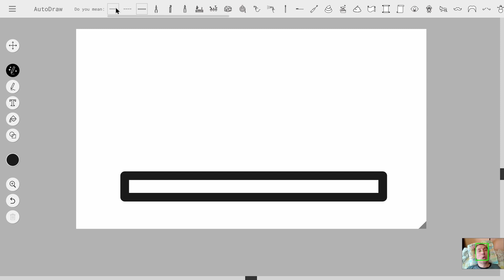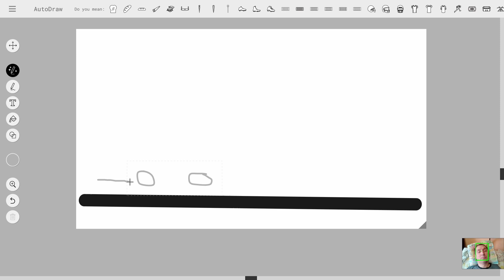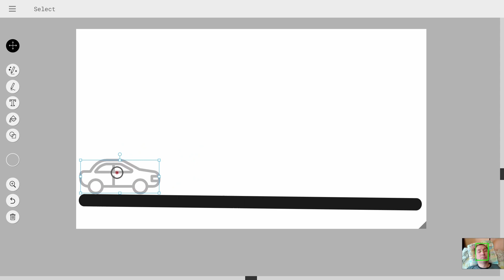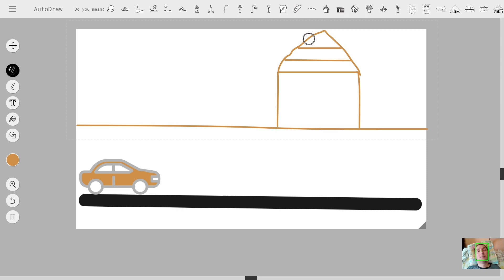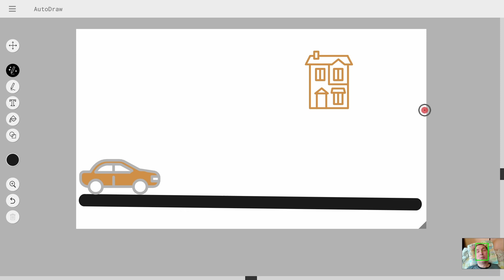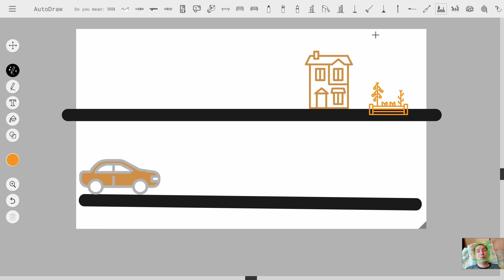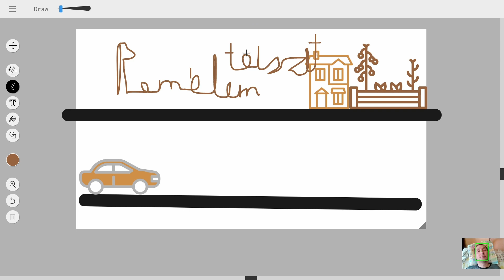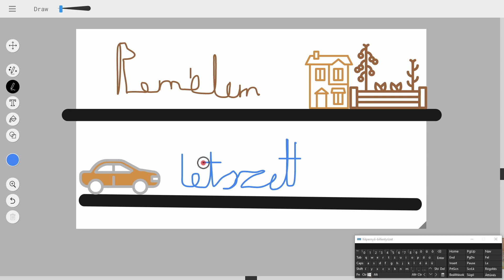A rajz kéz nélkül.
A rajz kéz nélkül lehetőséget nyújt arra, hogy bárki számára elérhető legyen a rajzolás élménye, akár akadálymentesített környezetben is. Az alkalmazások és szoftverek, amelyek a rajzolást digitális formában teszik lehetővé, lehetővé teszik a rajzolás folyamatát számos kereső kulcsszó segítségével, például "digitális rajzolás", "kéz nélküli rajzolás", "számítógépes rajzolás", "rajzolás alkalmazások", "rajzolás szoftverek", "grafikus tervezési eszközök", "mesterséges intelligencia rajzolás", "rajzolás tabletta", "kézi rajzolás helyett digitálisan",